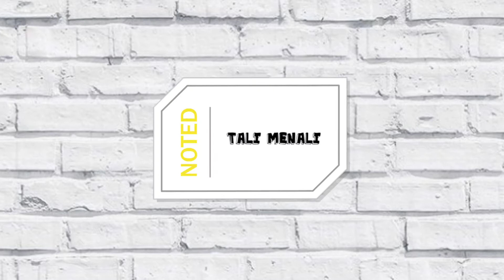Kursus Kenaikan Pangkat Pegawai Waran KRS 2021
Oleh: Sarjan KRS Siti Nur Alia Maysarah Bt. Che Rashid
SMK Alor Pasir, Tanah Merah, Kelantan.